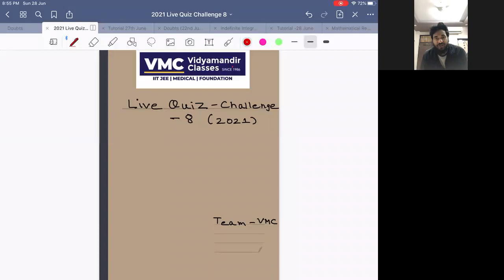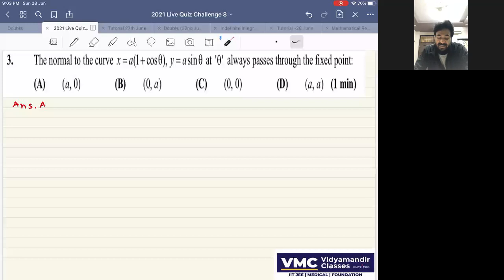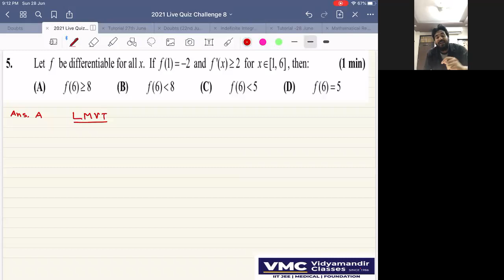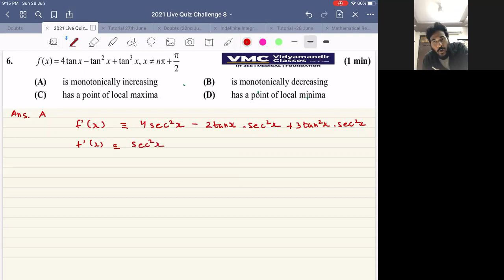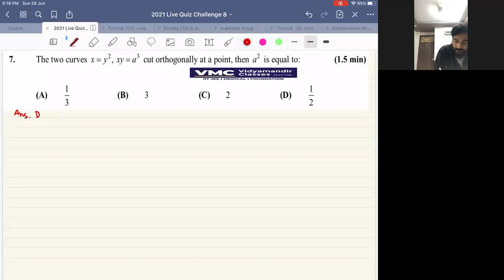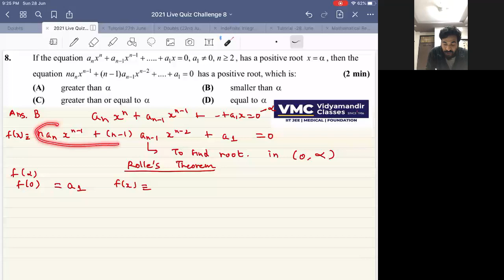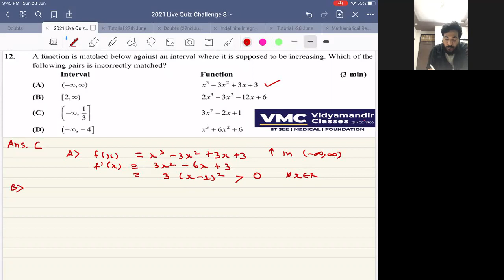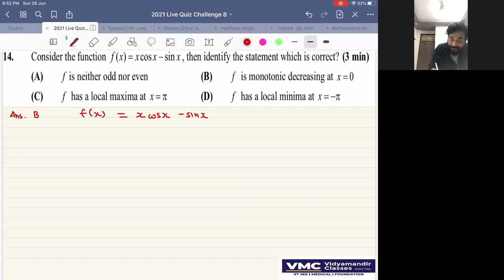Live Quiz 8 - JEE 2021 Math Video Solutions for Class XII students